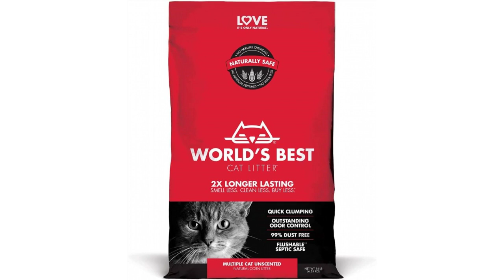कैट्स बेस्ट कैट लिटर - मूल (क्लम्पिंग और इनकैप्सुलेटिंग कैट लिटर) 2.1 किग्रा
कैट्स बेस्ट कैट लिटर - ओरिजिनल कूड़े के डिब्बे के तरल पदार्थ और गंध को अपनी मात्रा से 7 गुना तक अवशोषित करने और फंसाने में सक्षम है। ऐसा करने के लिए यह सक्रिय लकड़ी के रेशों के प्राकृतिक गुणों का उपयोग करता है। इसके गंध-निष्क्रिय गुणों के कारण, कूड़े को 7 सप्ताह में केवल एक बार खाली करने की आवश्यकता होती है! इस बीच, बस गुच्छों को बाहर निकालें और उन्हें कूड़ेदान में फेंक दें। इससे स्वच्छता से समझौता किए बिना इस कूड़े का चयन किफायती हो जाता है। विशेषताएं: बिल्ली के कूड़े को इकट्ठा करना बायोडिग्रेडेबल, टिकाऊ रूप से निर्मित, कम धूल, उपयोग में किफायती, 100% प्राकृतिक, कोई अतिरिक्त रसायन नहीं, कम धूल वाली पीईएफसी-प्रमाणित माध्यमिक कच्ची लकड़ी सामग्री, एचयूएफटी टिप: कूड़े की ट्रे को उन क्षेत्रों में रखें जहां पैदल चलने वालों की संख्या न्यूनतम है, लेकिन 'नहीं' है। वहां पहुंचना मुश्किल है. बिल्लियाँ शांत स्थानों का आनंद लेती हैं जहाँ पहुँचना आसान हो। वे गोपनीयता की सराहना करेंगे. ऐसा स्थान चुनें जो उनके भोजन और पानी के कटोरे से भी दूर हो।